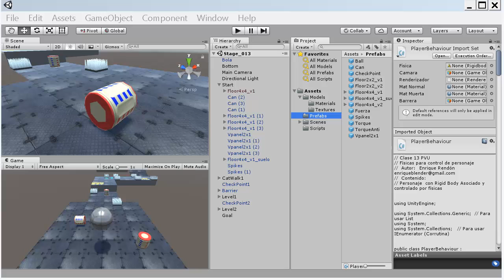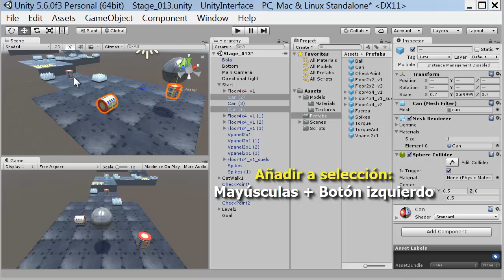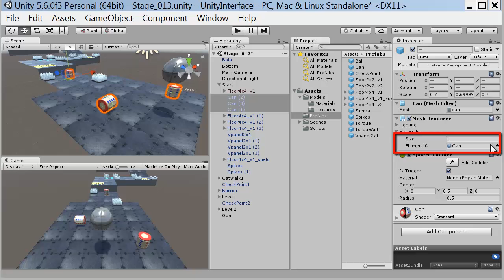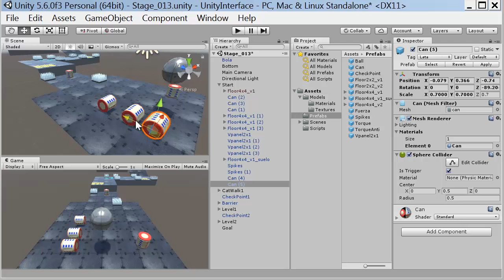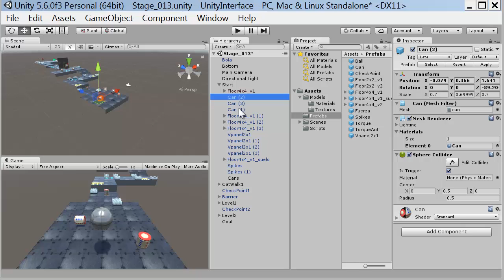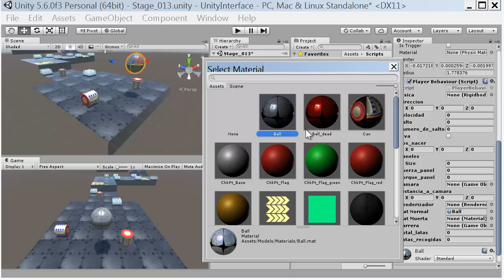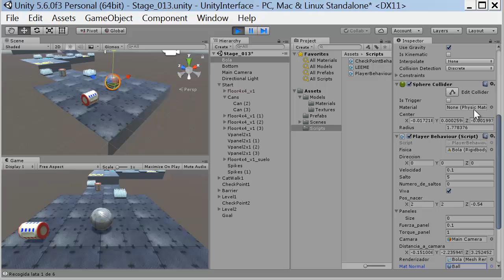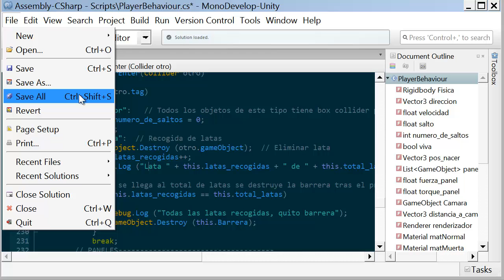03 Trabajando con Objetos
03. Trabajando con objetos

*Activación de Objectos y Selección Múltiple
*Nuevos Objetos y Copias
*Relaciones Padre-Hijo
*Añadir un Script de Comportamiento de un Objeto
*Ejecutando y compilando
*La consola